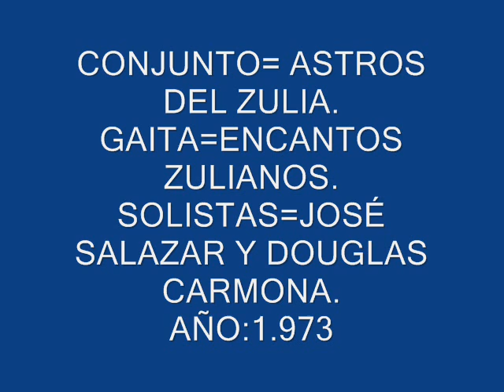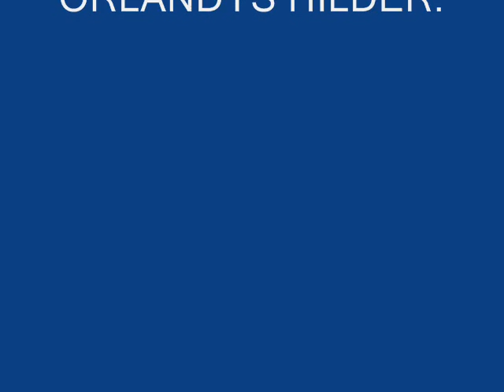Astros del zulia=Encantos Zulianos.1.973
Conj:Astros del zulia.
Gaita:Encantos zulianos.
Solista:José salazár.
Autor:Douglas Carmona